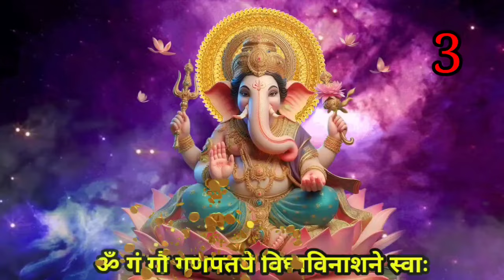ॐ गं गौ गणपतये विघ्नविनाशने स्वाः 21 mala | Ganesh mantra | om gan go ganpataye vighnvinasine swaha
Iam not owner of any content which i used in my video all resource like picture or video from google or any other helpful site which help us to explain our video nicely or deeply so i credit to my all work to google or any other sites . if i used any other's content then i will definitely credit to him thanks i hope all owner understand to me if i used some content in my videos thanks again to all owners. ▬▬▬▬▬▬▬▬▬▬▬▬▬▬▬▬▬▬ Disclaimer - Copyright Disclaimer: Under Section 107 Of The Copyright Act 1 976, Allowance Is Made For 'Fair Use' For Purposes Disclaimer- Video is for education purpose only.Copyright Disclaimer Under section 107 of the Copyright Act 1976, allowance Is made for "fair use" for purposes such as criticism, Comment, news reporting, teaching, scholarship, and research. __________________________________________________